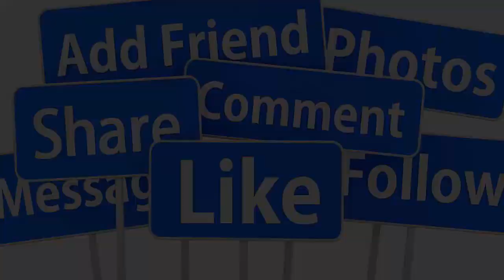🔴TỐI 2/8 : CS THU PHƯƠNG KẾT LIỄU ĐỜI TUỔI 52 SAU CÚ S,ỐC LỚN Ở MỸ ĐỒNG NGHIỆP THƯƠNG X,ÓT